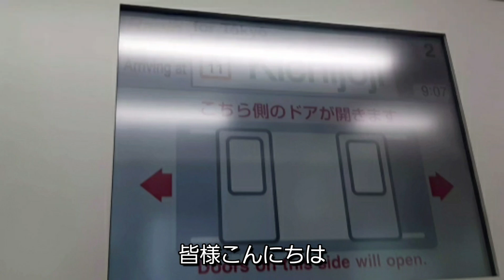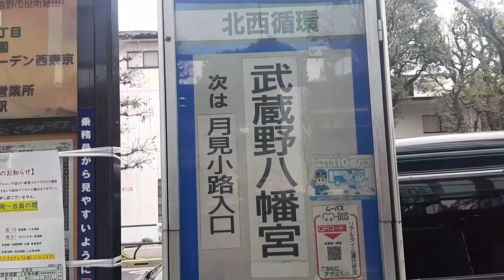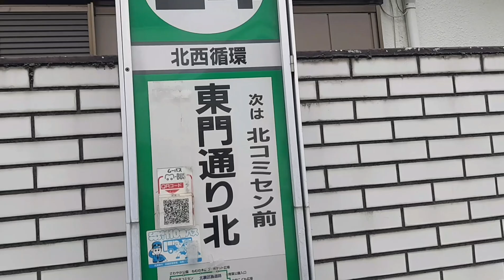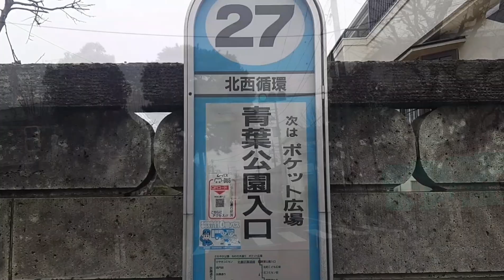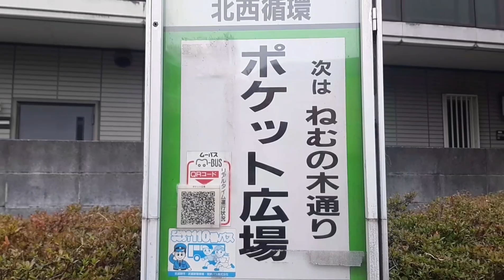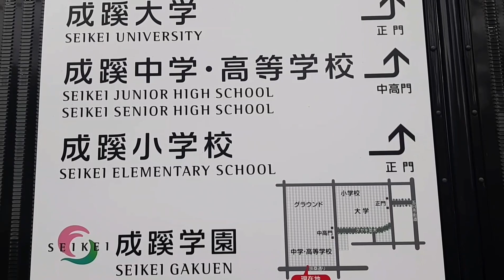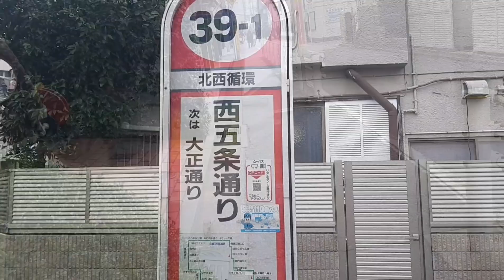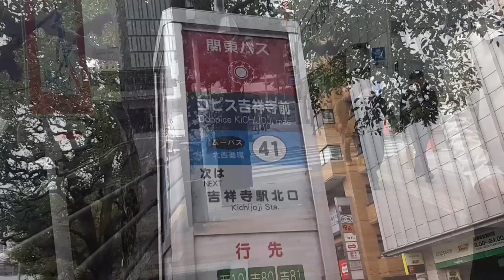ムーバス吉祥寺北西循環(2号路線) 2024年3月24日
この企画は一つのバス路線を歩いて終点を目指し途中通過するバス停の全てを訪れるというものです
　今回はムーバス吉祥寺北西循環(2号路線)の歩き旅です
　25箇所のバス停を歩いて訪れてみました